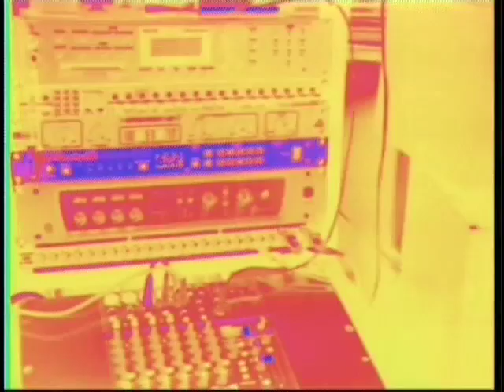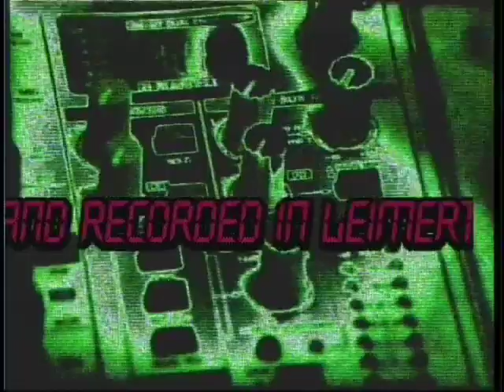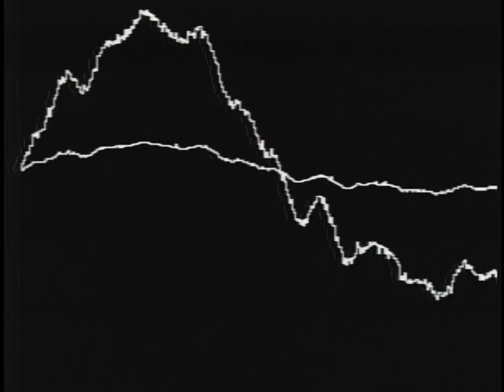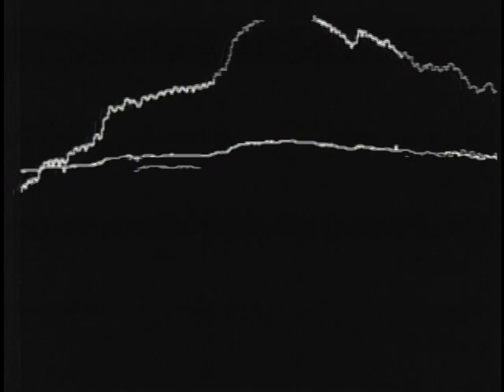dam-funk :: TOEACHIZOWN (Stones Throw Promo Video) :: dãm-funk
This is the D-F 'promo video' for the forthcoming "TOEACHIZOWN" full length debut album, which is entirely produced, written, recorded, & played (without samples or loops) by dãm-funk. TOEACHIZOWN: Coming 2009 on STONES THROW Records.

*Video Directed by: RAD & D-F

"This is the 'Modern-Funk' project the world has been waiting for to emerge from the West-Coast".

Executive Produced by: Peanut Butter Wolf